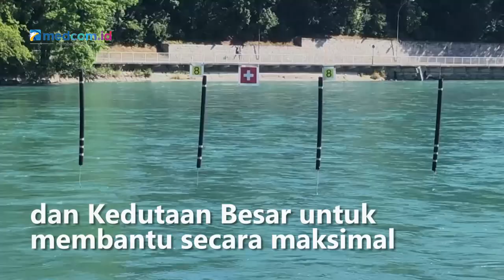Jokowi Perintahkan Kemenlu Bantu Maksimal Kepulangan Jenazah Eril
Presiden Joko Widodo memerintahkan pihak Kementerian Luar Negeri dan Kedutaan Besar untuk membantu secara maksimal terkait proses pemulangan jenazah Emmeril Kahn Mumtadz atau Eril almarhum putra dari Gubernur Jawa Barat Ridwan Kamil dari Swiss ke Indonesia. Jokowi juga mengatakan 2 hari lalu dirinya sudah sempat berkomunikasi dengan Ridwan Kamil untuk berbela sungkawa.